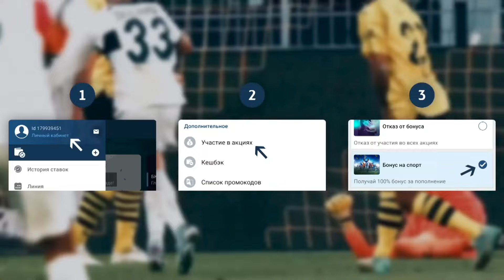ДАҲШАТ! ДАР РАЗДЕВАЛКАИ БАРСА ЧИ ГАП ШУД? БАРСЕЛОНА 1-4 ПСЖ